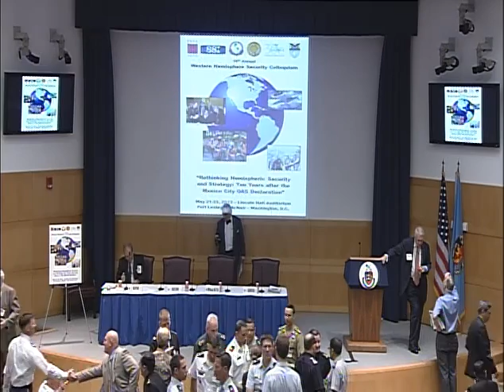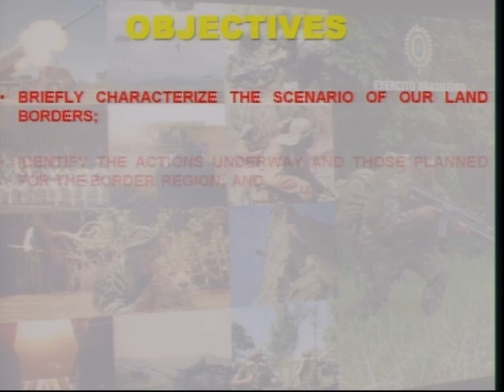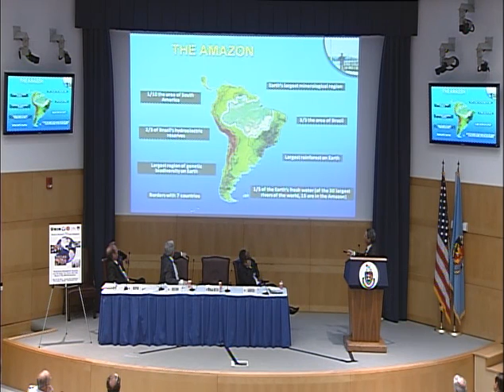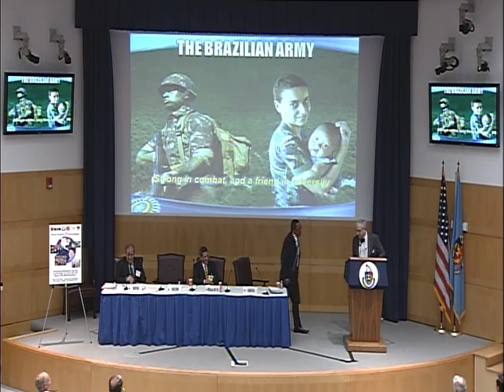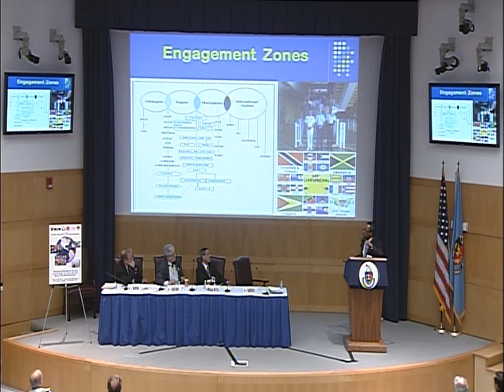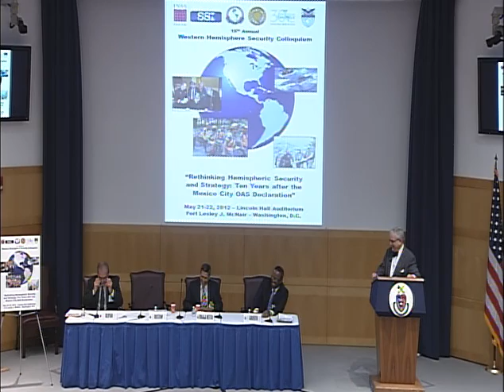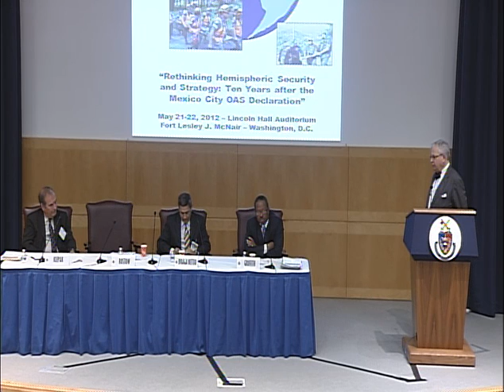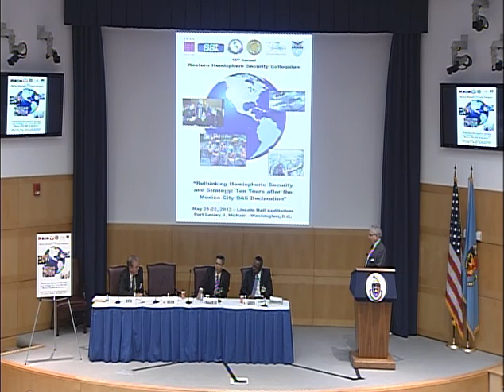15th Annual Western Hemisphere Security Colloquium - Day 1 Part 4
Panel 2:  Sub-regional Contributions to Regional Security featuring Dr. Nicholas Rostow, Dr. Hal Klepak, MG Water Braga Netto, and Dr. Ivelaw Griffith.